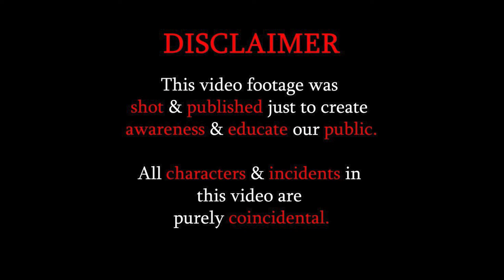Ladies Becareful From Stangers 😭🙏🏻 || THIS WAS UNEXPECTED😢😢 || Social Awareness Video By EYE SPOT